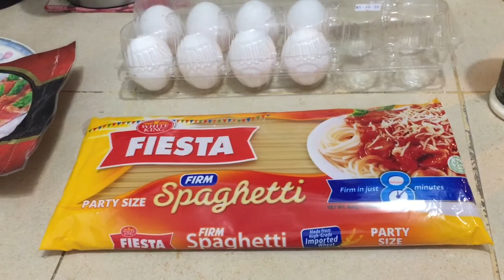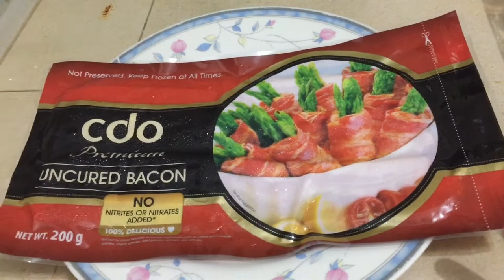How to cook Carbonara | Traditional-style + Happy Mother’s Day! | Ayeza EM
Filmed on May 7, 8 & 10, 2020

Happy May! And welcome to our EM family vlogs!

In this video:
- How to cook carbonara – Bon Appétit’s Best Carbonara recipe (3 main ingredients: eggs, cheese & bacon)

This channel is Mama Ayee's new hobby while being a stay-at-home mom.

We will try to upload videos about:
- Crafting & simple DIYs

Thank you for dropping by! God bless always.